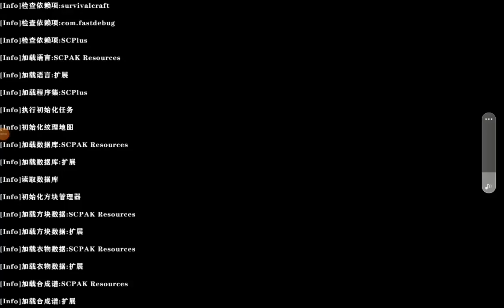Sabertooth Tiger Vs. All Carnivores!! - Survival Craft 2